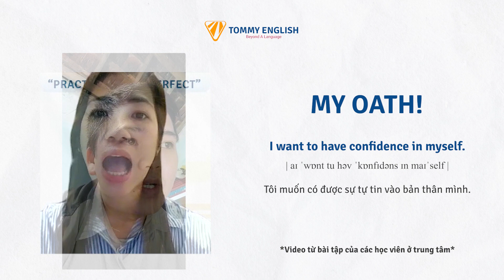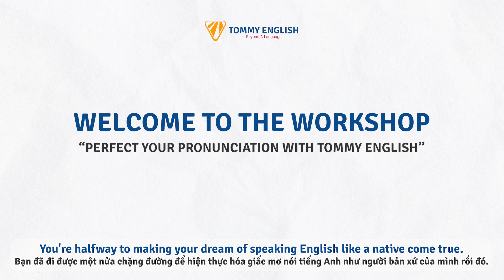Workshop: Perfect your pronunciation with Tommy English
Join us to improve your English Pronunciation